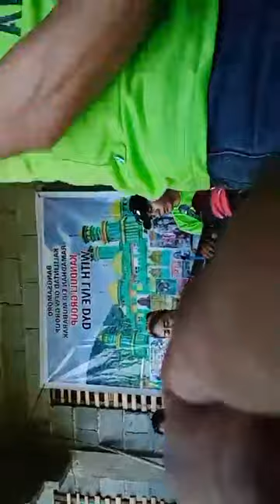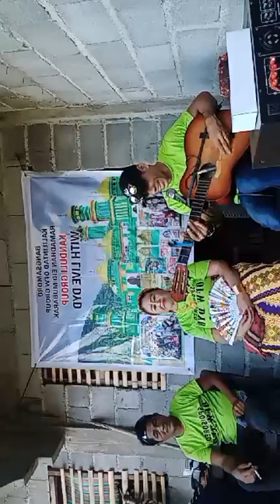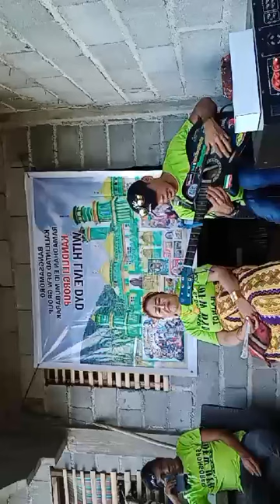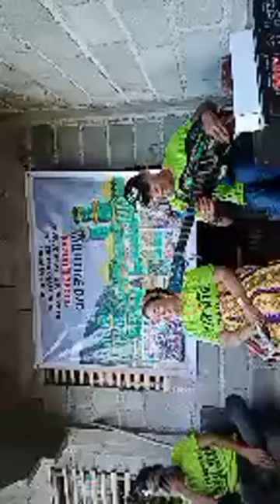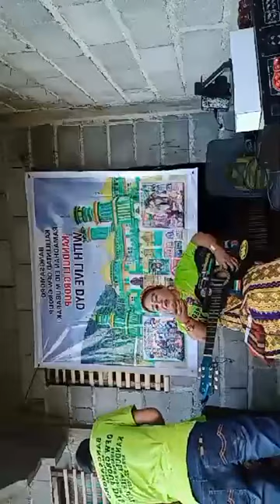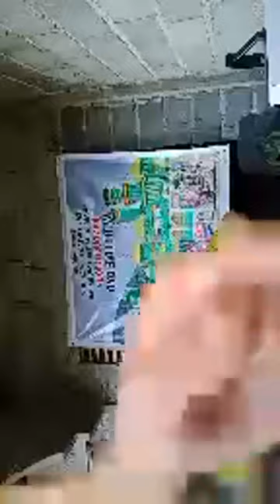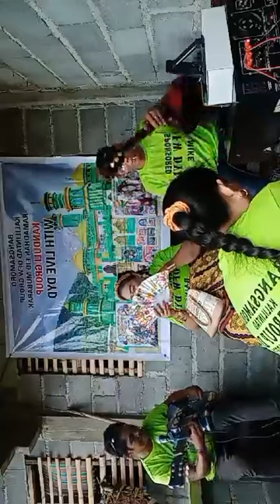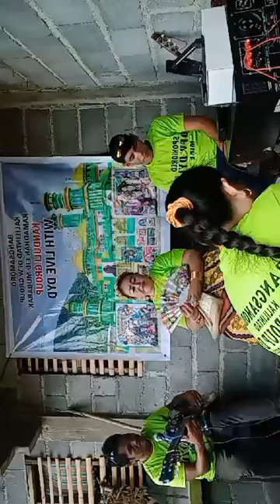NEW DAYUNDAY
Dayunday